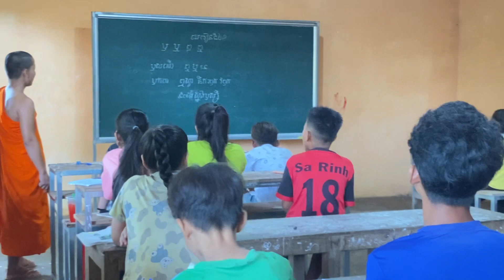ថ្នាក់អក្ខរកម្ម​ ខេមរាវិជ្ជា​ វត្តកោះស្លា